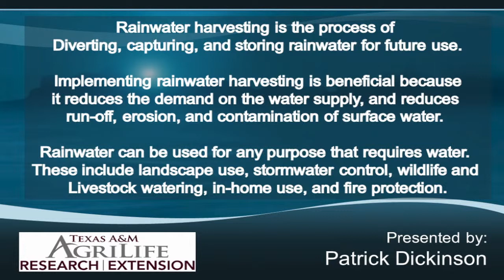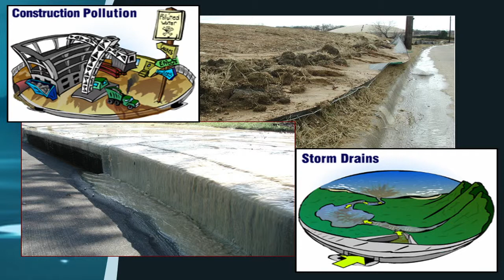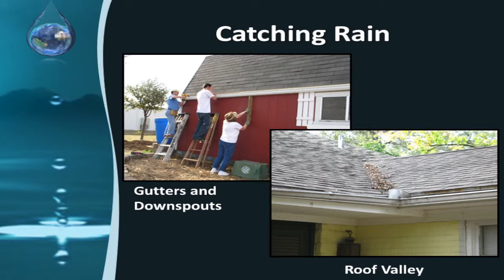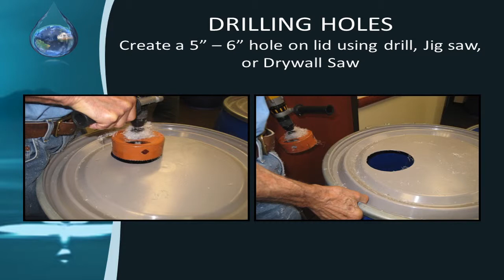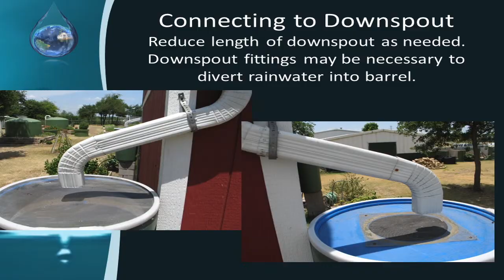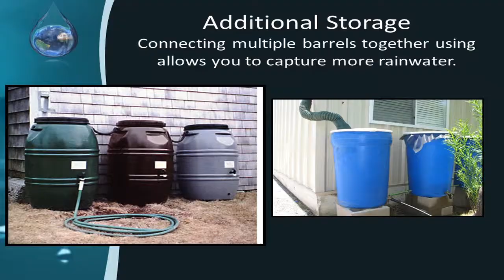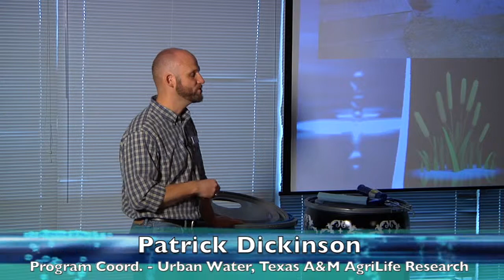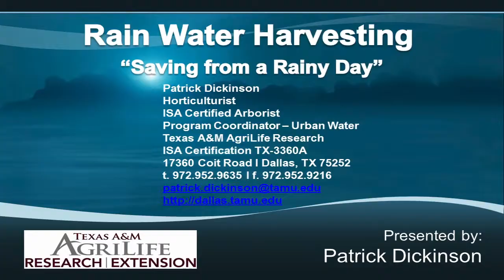Rainwater Harvesting - Saving From a Rainy Day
Episode #5 - Program Coordinator of Urban Water, Patrick Dickinson from Texas A&M ArgiLife Research, shows how creating a simple rain barrel will not only save water but improve the health of your landscape.